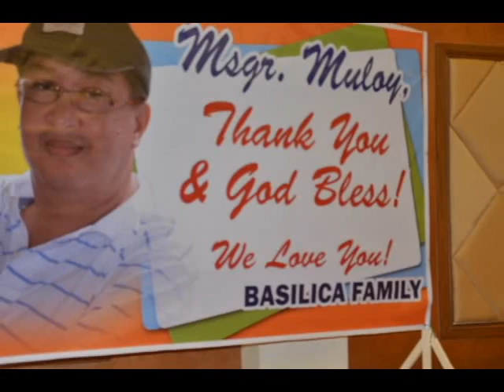In the Jungle, the Mighty Basilica.mp4